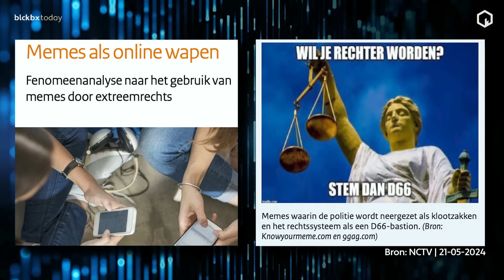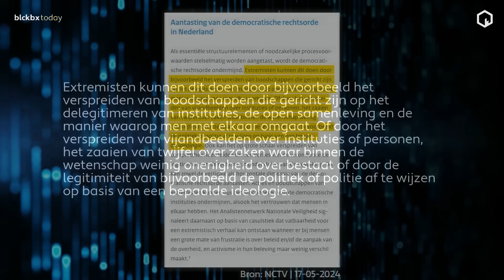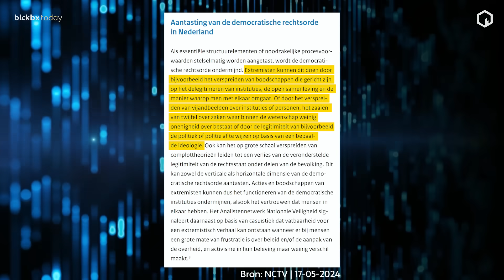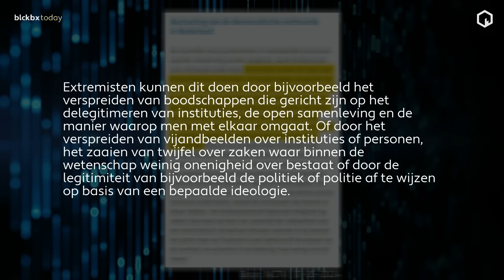NCTV maakt weg vrij voor vervolging 'verkeerde' denkbeelden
Afgelopen week publiceerde de Nationaal Coordinator Terorrisme en Veiligheid (NCTV) haar Nationale Extremisme-strategie. David Boerstra ontleedde de laatste publicaties van de organisatie en de 'memes als online' wapens van de zogenaamde extremisten.

Desk: mensenrechtenactivist Willem Engel en blckbx-journalist David Boerstra en lijsttrekker Piratenpartij - de Groenen Matthijs Pontier

Presentatie: Erwin Taams